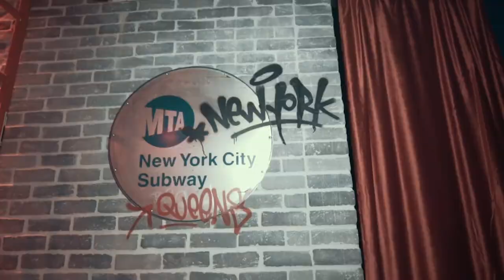Own the Nyte! Tampa’s newest lounge is here, NYKL - New York Kitchen & Lounge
Don't forget to check out, Stache House in NYKL - New York Kitchen & Lounge is here! This speakeasy inspired, VIP room is opening and we're letting YOU know about it.

NYKL & Stache House now open, Thursday - Saturday! See you there!